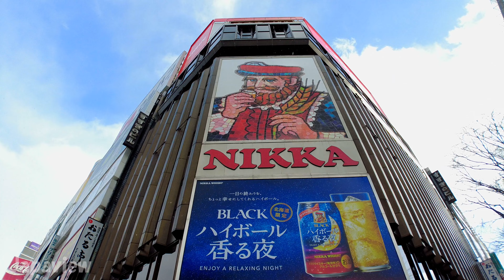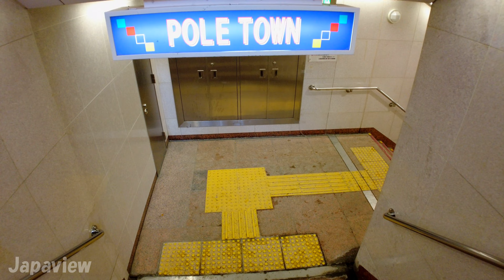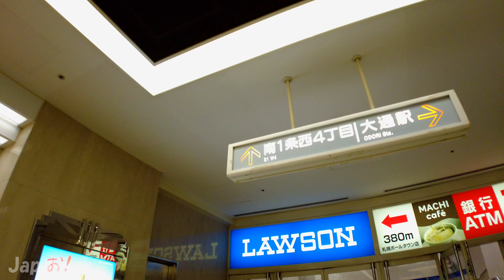【4K Walk】Japan walking tour - Sapporo - Explore Japan's northernmost Metropolitan city in winter.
4K virtual walking tour of Sapporo, Hokkaido on the eve of Sapporo snow festival. Sapporo is Japan's 5th largest city with population of over 2 million people, and is the northernmost Metropolitan city located Japan's north Island of Hokkaido.
Sapporo and Hokkaido have many many attractive places and activities through out the seasons. In winter, You can enjoy perfect winter sports and  Gourmets throughout the Island.

=== Time Stamps ===
00:00 - Introduction
00:32 - Susukino Intersection with famous Nikka whiskey signboard
03:02 - Sapporo Snow festival Susukino area Ice sculptures preparation
06:52 - Ice Sculpture packing frozen fish and crabs inside
07:20 - Walk around Susukino
14:53 - "Tanuki-koji" shopping arcade (Shopping arcade in downtown Sapporo)
16:03 - Street car in Sapporo
16:34 - "Pole Town" Sapporo's biggest Underground Shopping street
20:34 - O-dori station of Sapporo subway
21:52 - Mitsukoshi department store
23:10 - O-dori park
30:11 - Large snow sculpture "Galloping Thoroughbred" by Hokkaido News paper
34:06 - Large snow sculpture "Galloping Thoroughbred" by Hokkaido News paper
37:27 - O-dori station of Sapporo subway

📸 Camera - DJI Pocket 2
📀 SD Card - Sandisk 128GB Extreme PRO
👓 Extra Lens - FREEWELL Wide angle Lens (ND) 4 pack